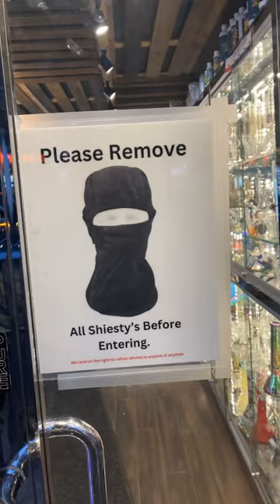Nahhh Pooh shiesty got the compound 🌪️🌪️🌪️🤞🏾😂